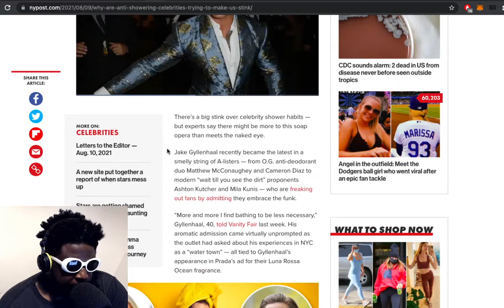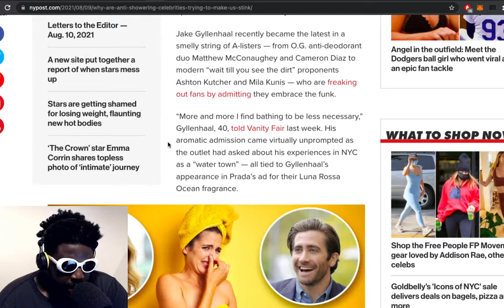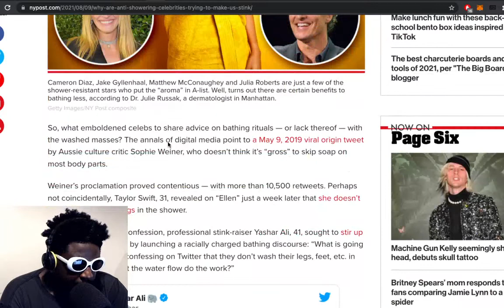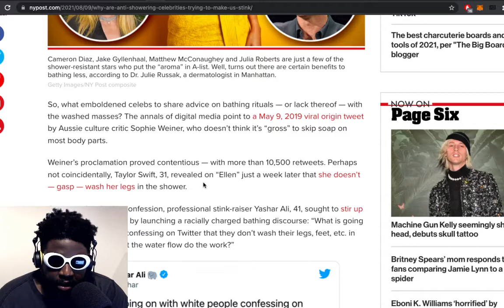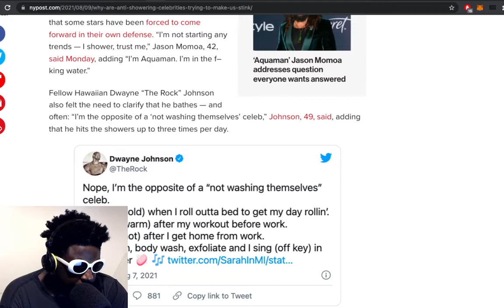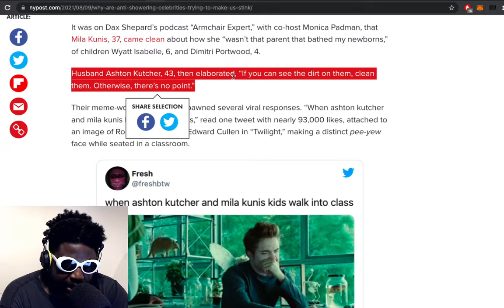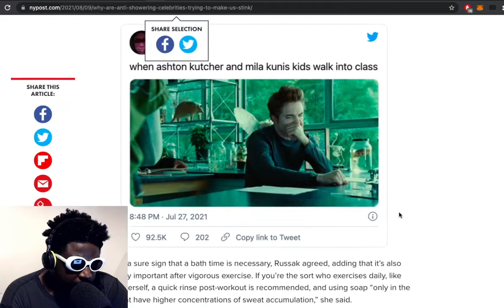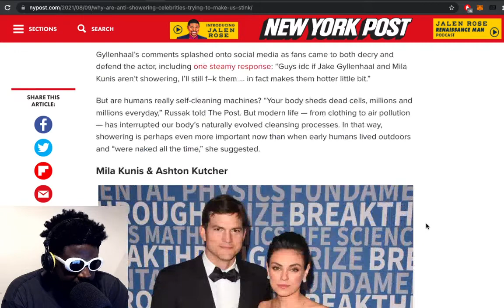These Anti-Showering Celebs MUST Be Stopped...